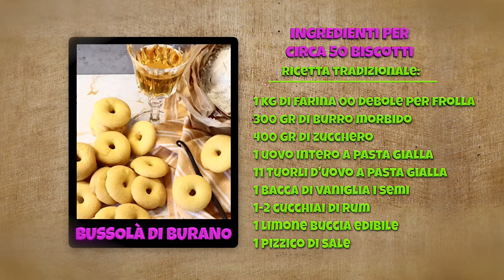Bussolà di Burano ricetta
Bussolà di Burano

I Bussolà di Burano sono dei biscotti tipici della bellissima isola della laguna di Venezia, provate la nostra versione facile e golosa.

Ingredienti per 50 biscotti circa:

1Kg di farina 00 debole per frolla
300gr di burro morbido
400gr di zucchero
1 uovo intero a pasta gialla
11 tuorli d'uovo a pasta gialla
1 bacca di vaniglia (i semi)
1 o 2 cucchiai di rum
1 buccia di limone edibile
1 pizzico di sale

0:00 Introduzione
0:08 PER PRIMA COSA SETACCIATE LA FARINA IN UNA CIOTOLA CAPIENTE
0:19 CREATE UNA CONCA AL CENTRO E VERSATECI IL BURRO, LA VANIGLIA, LA BUCCIA DI LIMONE GRATTUGIATA E LO ZUCCHERO
0:57 DIVIDETE LA PASTA A METÀ E DATEGLI LA FORMA DI DUE SALSICCIOTT COPRITEL CON PELLICOLA E LASCIATELI IN FRIGORIFERO PER 30 MINUTI
1:10 TAGLIATE I SALSICCIOTTI DI PASTA IN PEZZI TUTTI DELLA STESSA DIMENSIONE
1:23 PER DOLCETTI DI MEDIA GRANDEZZA, UTILIZZATE 40 GR DI IMPASTO E FORMATE UN FILONCINO DI CIRCA 20 CM CHIUDETE POI CREANDO LA CLASSICA FORMA A CIAMBELLA O A ESSE
1:37 ADAGIATE LE CIAMBELLE SU TEGLIE RICOPERTE CON CARTA FORNO E LASCIATELE IN FRIGORIFERO PER 30 MINUTI
2:05 NON PREOCCUPATEVI SE APPENA TOLTI DAL FORNO SARANNO MORBIDI. RAFFREDDANDOSI PRENDERANNO LA GIUSTA CONSISTENZA